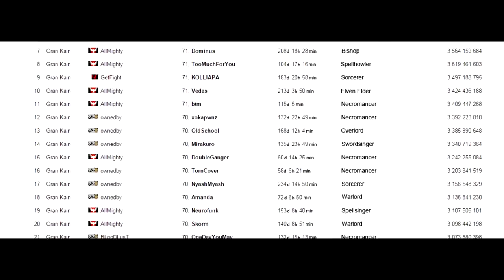Lineage2 Classic The highest level players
Lineage 2 Classic RU   The highest level players